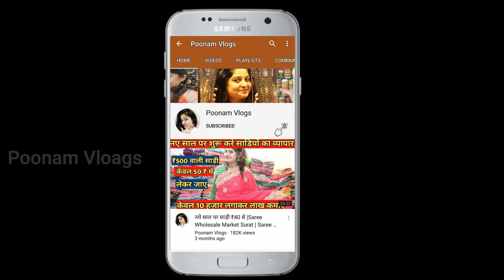जयपुर से खरीदे सबसे सस्ते दुप्पटे ! Jaipur Duppata Wholesaler & Manufactuer in Jaipur ! Poonam Vlogs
Video Title:- जयपुर से खरीदे सबसे सस्ते दुप्पटे ! Jaipur Duppata Wholesaler & Manufactuer in Jaipur ! Poonam Vlogs
Adress -c-6 , shankar vihar, Siddharth Nagar, Jagatpura, near Sanganer airport, Jaipur

Channel links